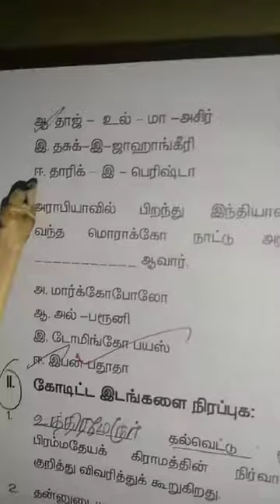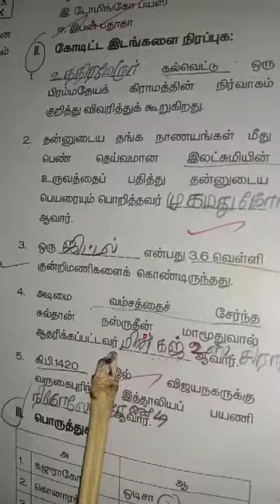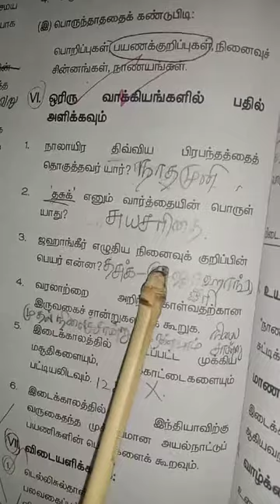7th STD social science revision Tamil medium